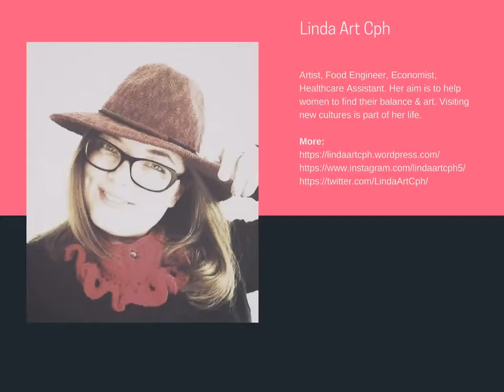Linda Art Cph: Amsterdam 3